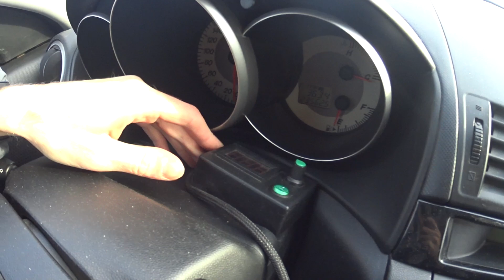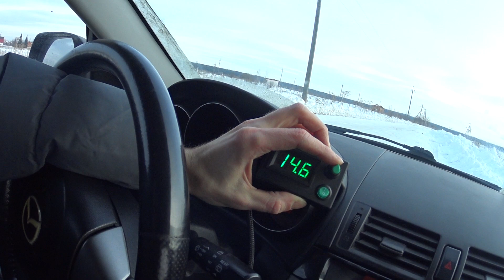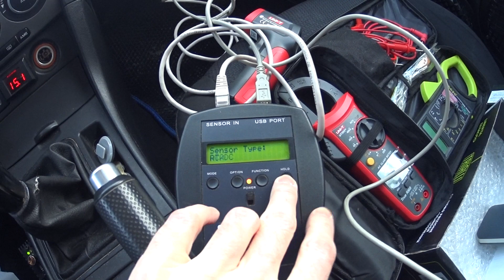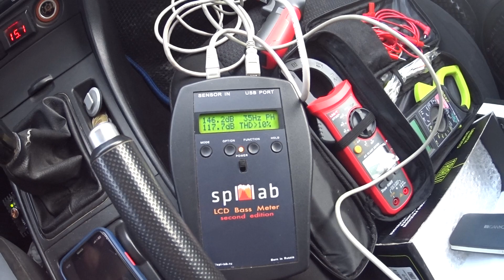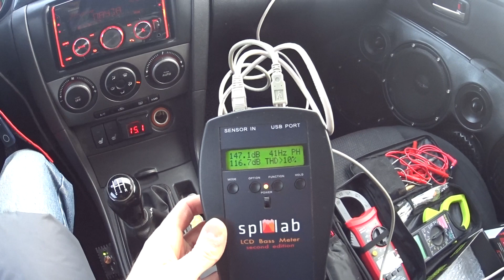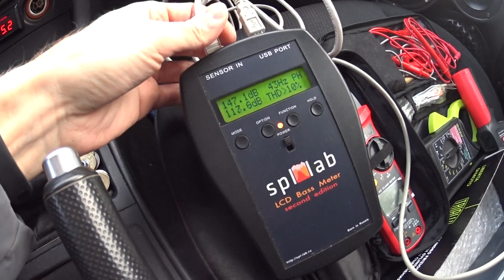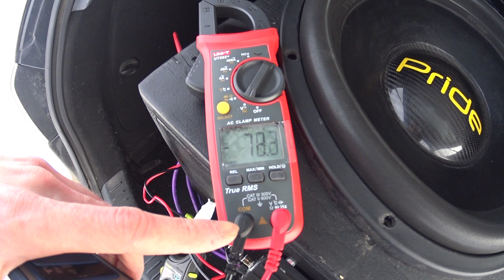Pride T15v3. Краткий обзор системы Mazda 3BK.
Выпуск 1. Краткий обзор системы автомобиля Mazda 3BK. Начало сезона 2023.